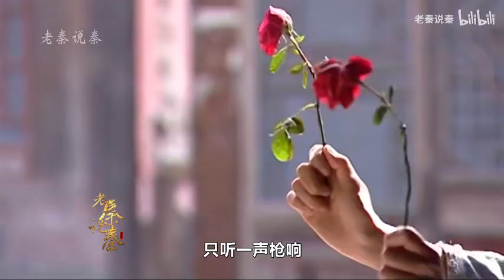【老秦】：傻小子误闯土匪窝，与土匪头子比试枪法，不料一手绝活惊呆众人！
《关中匪事》是田海蓉、凌潇肃等人主演的年代爱情剧。讲述的是民国初年八百里秦川遭遇大旱，官府腐败，匪乱成患。一个聪慧善良的弱女子不堪凌辱，大义凛然，以身许匪，终报恩仇的故事。